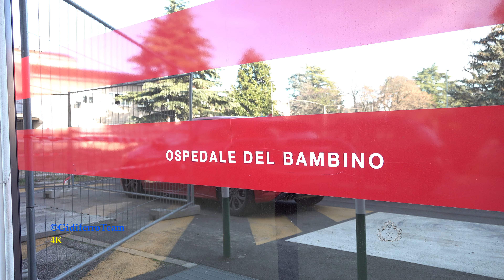Gioco e Benessere in Pediatria a Padova - Con Miss Riviera del Brenta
Padova - ospedale Pediatrico, lunedì 18 dicembre. Iniziativa lodevole di "Miss Riviera del Brenta" che, grazie al suo patron Renato Trincanato e il suo staff, con l'aiuto di imprenditori, negozi e priva cittadini, ha raccolto e donato ai bambini del reparto pediatrico di Padova numerosi regali di vario genere. Con loro, l'associazione "Gioco e Benessere in Pediatria di Padova, sempre presente nel reparto.